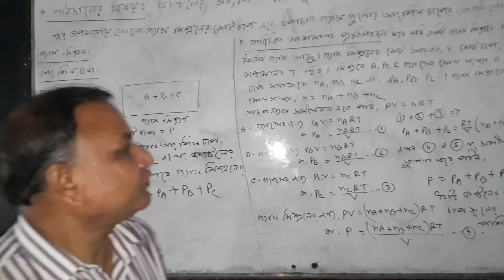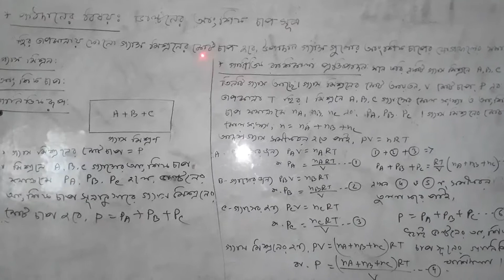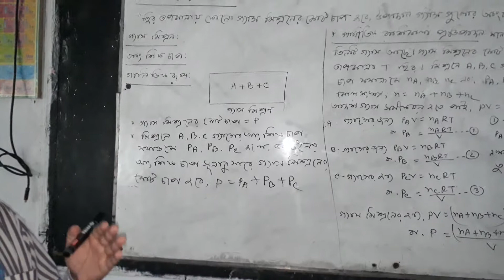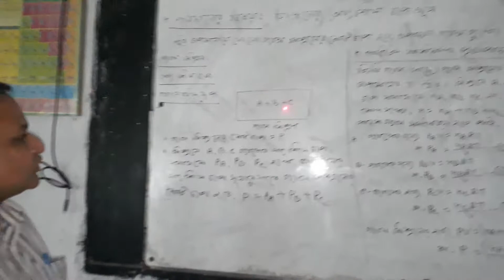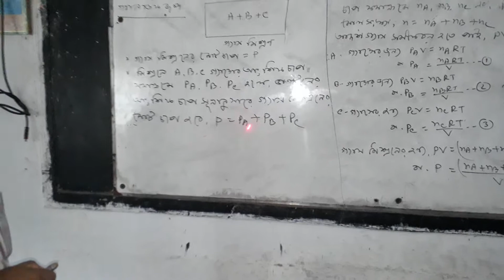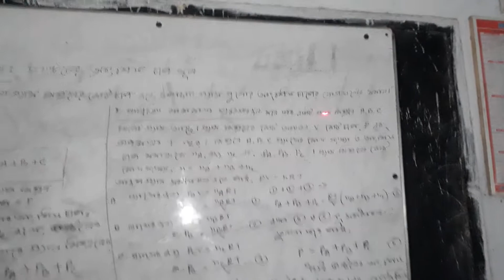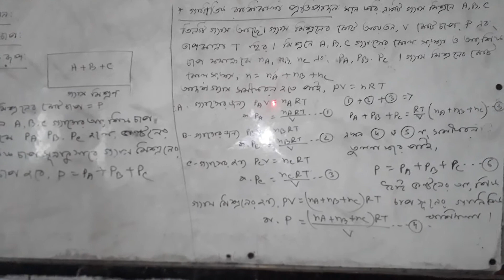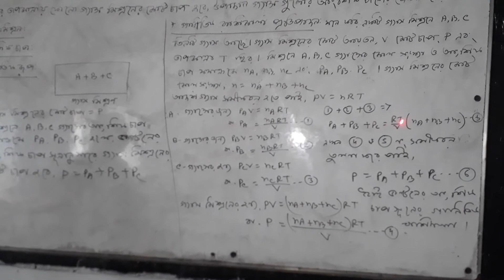ডাল্টনের আংশিক চাপ সূত্র